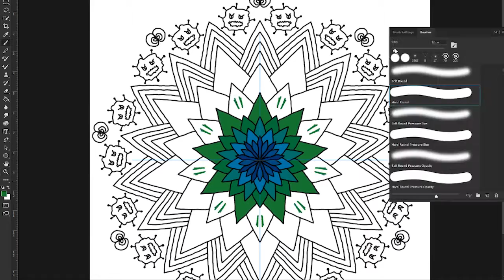A Mandala a day for 30 days #9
To get us trough the last bit of the winter I thought, it is nice to draw one mandala a day and let you watch it. Sit back, relax and get inspired, design your own Mandalas or colour this one.